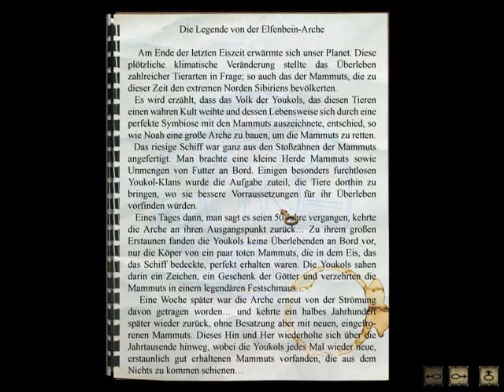Let's Play Syberia (GER) #017 Die Vorlesung von Professor Pons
Selbst durch ein Abenteuer gehen mit alternative robotorisierung?

WARNUNG: niedrige resulotion ist notwendig um das Spiel am laufen zu bekommen, daher sieht es pixelig aus.

ENTWICKLER:       Microids
PUBLISHER:          Microids